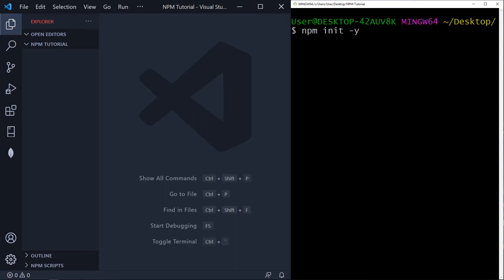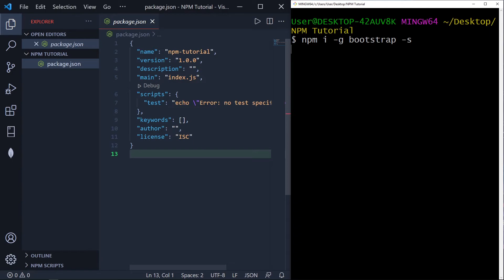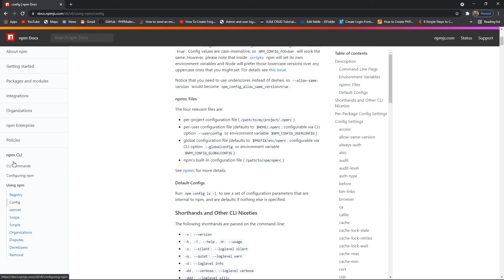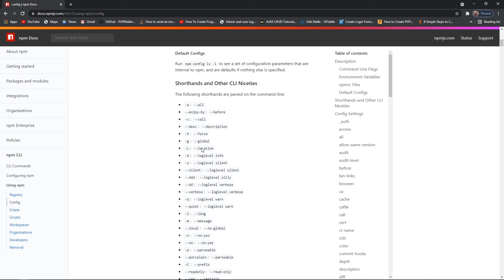NPM Tutorial for Beginners #11 - NPM Shortcut